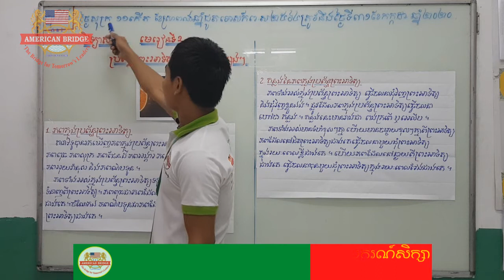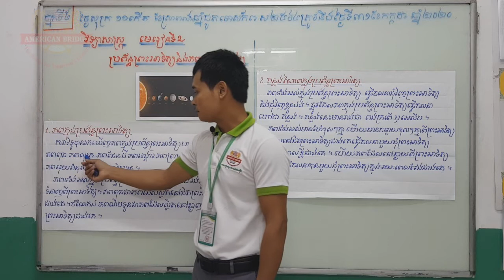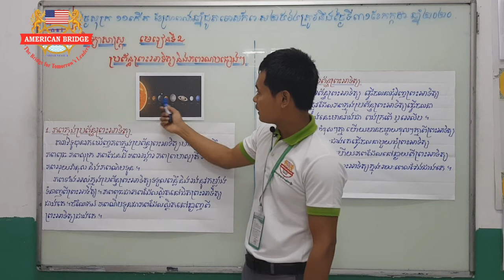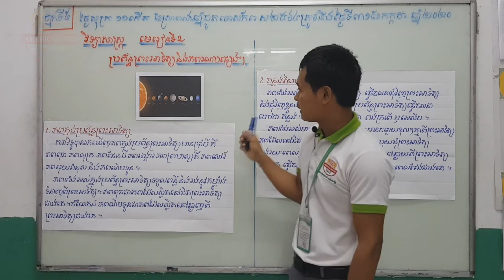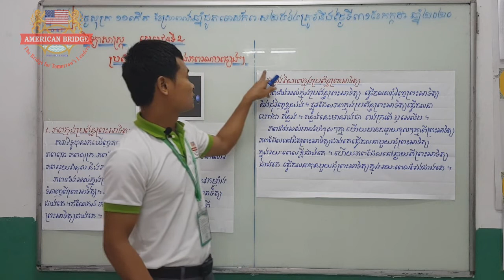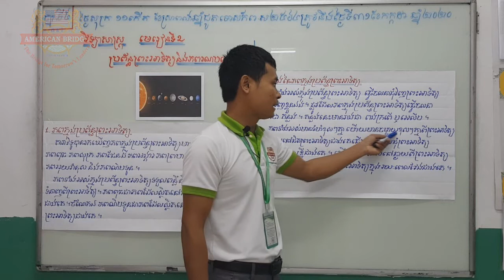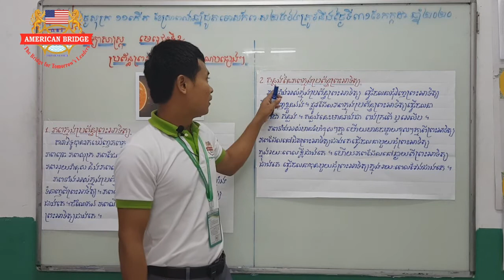ABI:ថ្នាក់ទី៥/មុខវិជ្ជា វិទ្យាសាស្រ្ត/មេរៀនទី២៖ ប្រព័ន្ធព្រះអាទិត្យ និងភពរណបផ្សេងៗ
១.​ ភពក្នុងប្រព័ន្ធព្រះអាទិត្យ
២.​ គន្លងនៃភពក្នុងប្រព័ន្ធព្រះអាទិត្យ
ទំព័រទី ១២០-១២១